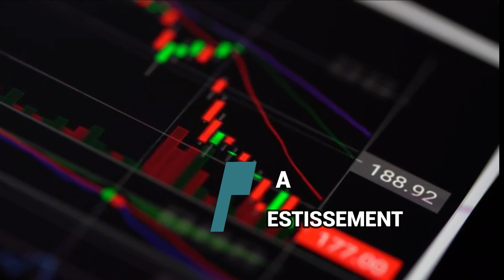😢 ECHEC TOTAL, LA CAUSE DES DEBOIRES DANS NOS PROJETS ET INVESTISSEMENTS.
Dans cette vidéos je t'explique quelques techniques puissantes pour faire face à l'échec ou à une quelconque difficulté.
Bonne lecture.